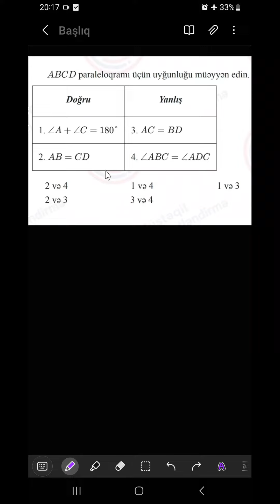03.03. 2024 tarixli VIII-IX sinif üzrə sınaq imtahanının VIII sinif, Riyaziyyat fənnindən izahı